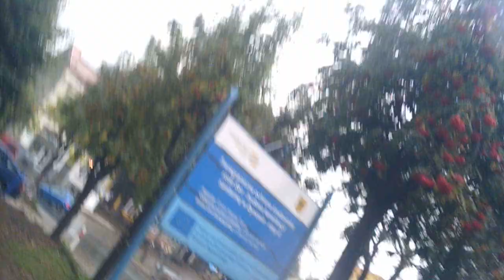Tracer Extreme LE